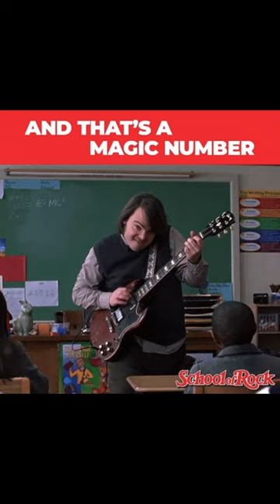Acoustic vs. Electric Guitar BATTLE!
Acoustic vs. Electric BATTLE! Marcin and Ichika Nito